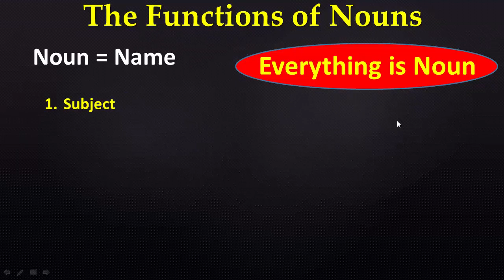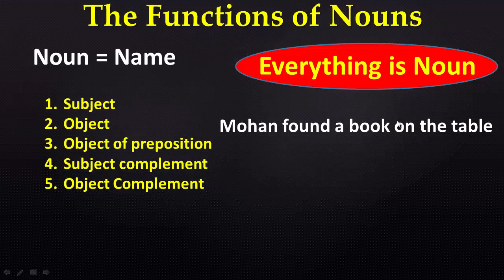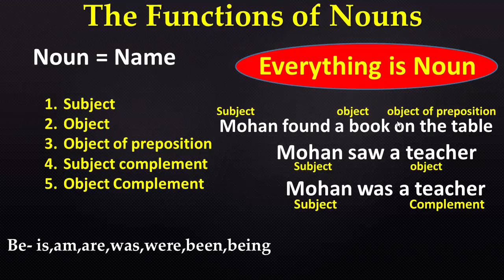Functions of Nouns|| cases of Noun|| for ssc, bank, ldc, patwari and all one day exams. video-6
In this video , I will talking about the functions and the cases of Nouns.